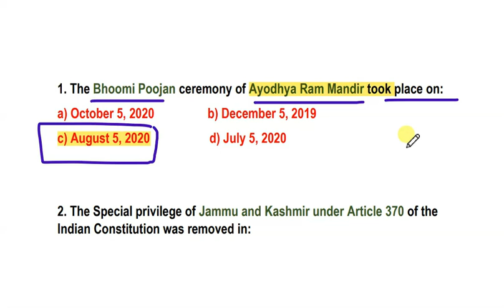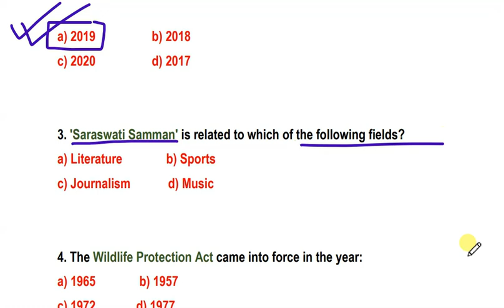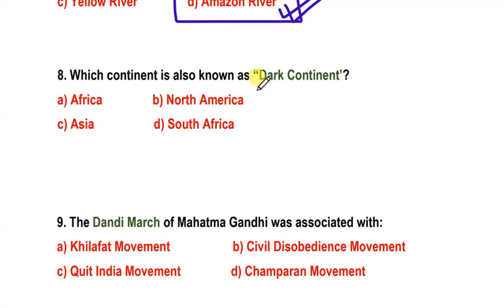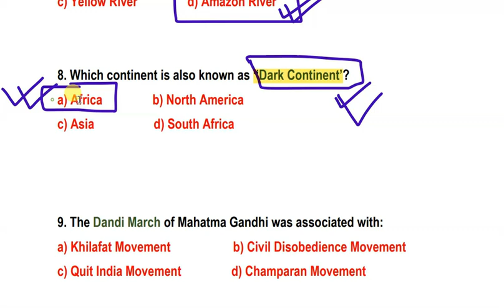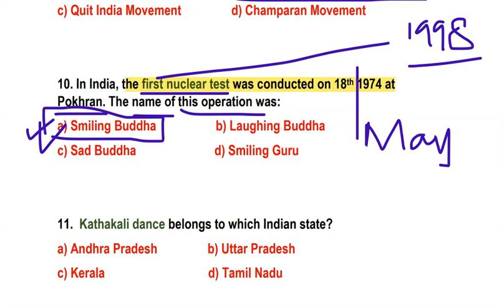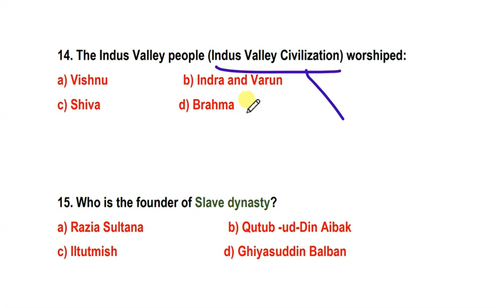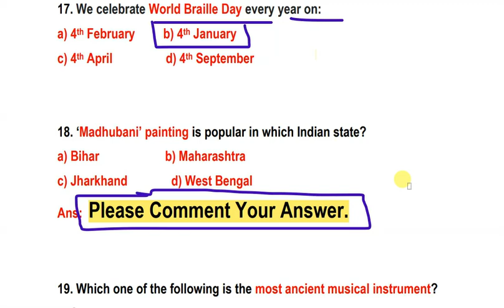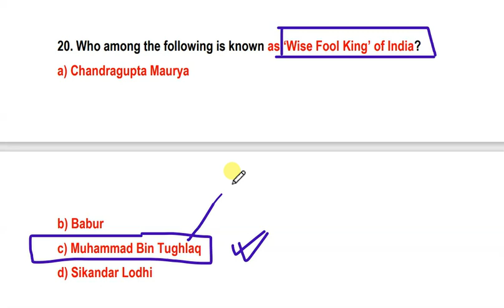DHS GRADE-3 GK MODEL QUESTION PAPER 1(Non-Technical)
DHS GRADE-3 GK MODEL QUESTION PAPER 1
GK MODEL QUESTION PAPER
DHS GRADE-3
Non-Technical

NORUL ALAM